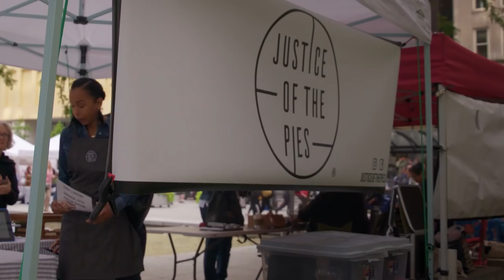Made By Hand | Ep 1: Pies and Miniatures with Maya-Camille Broussard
Baker Maya-Camille Broussard relishes the meditative quality of working with her hands, whether that’s running her pop-up pie-making business or working with miniatures off the clock. In this first episode of Made By Hand, she explains how her at-home hobby allows her mind to rest and opens the door for new ideas to flow in the kitchen. Together with our partner Maker’s Mark, Made By Hand celebrates the chefs who bring character to all that they do.